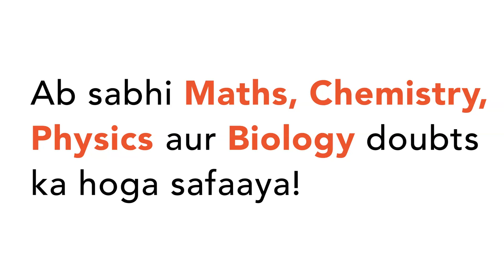Two long fixed parallel vertical conducting rails AB and CD are separated by a distance L. They are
Two long fixed parallel vertical conducting rails AB and CD are separated by a distance L. They are connected by resistance R and a capacitance C at two ends as shown in the figure. There is a uniform magnetic field B directed horizon- tally into the plane of the figure. A horizontal metallic bar of length L and mass m can slide without friction along the rails. The bar is released from rest at t = 0. Neglect resistance of bar and rails and also neglect the self inductance of the loop. (a) Find the maximum speed acquired by the bar after it is released. (b) Find the speed of the bar as a function of time t.